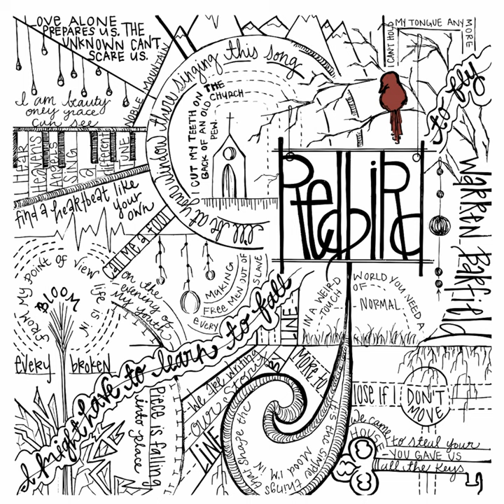The Right Time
The Right Time · Warren Barfield

Redbird